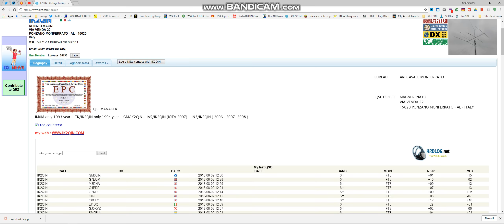6m FT8 IK2QIN 2 8 18 @ 12 37 UTC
v=j-2iDCkWQA0